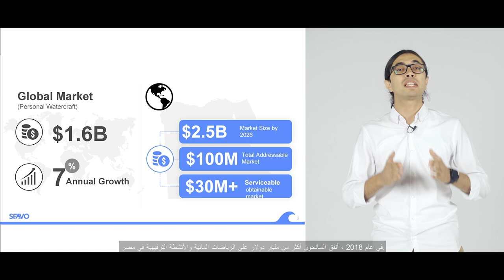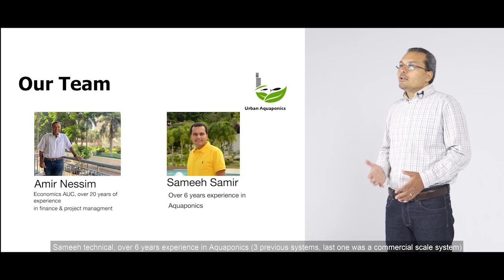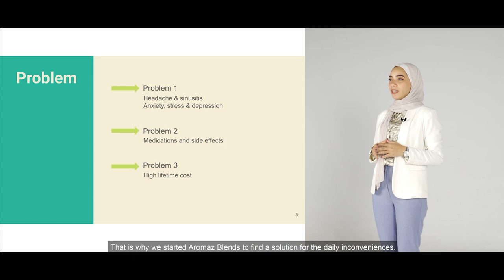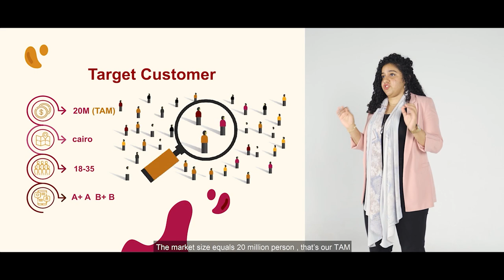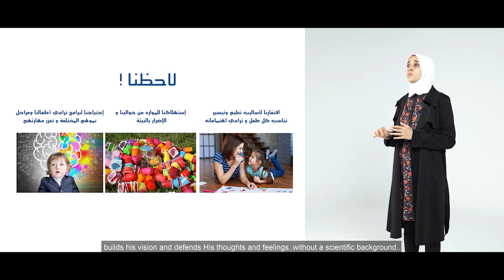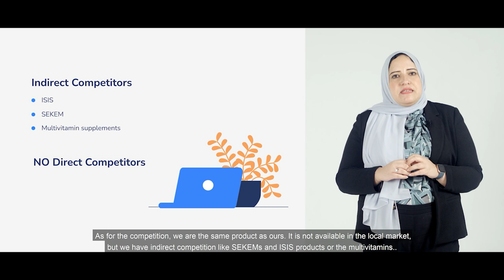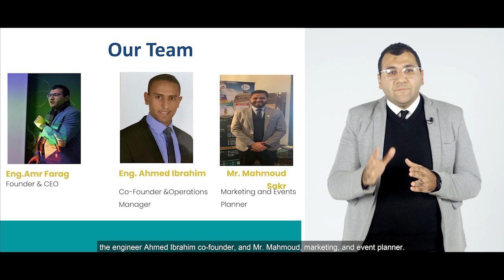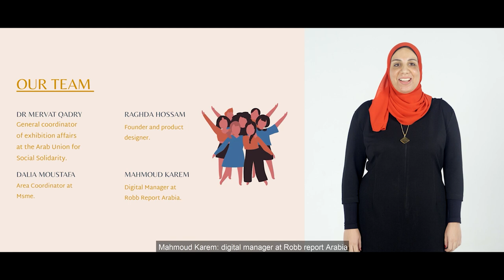Orange Corners Cairo - Cycle 2 Finale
𝗖𝘆𝗰𝗲𝗹 4 𝗶𝘀 𝗢𝗽𝗲𝗻, 𝗛𝘂𝗿𝗿𝘆 𝘂𝗽 𝗮𝗻𝗱 𝗔𝗽𝗽𝗹𝘆 𝗡𝗢𝗪!
Orange Corners is an initiative of the Ministry of Foreign Affairs of the Netherlands that provides young entrepreneurs across Africa and the Middle East with training, mentorship, network, funding, and facilities to start and grow their businesses. Orange Corners Cairo is a local hub that aims to incubate and support 30+ Egyptian young entrepreneurs per year.

Now, after completing the different phases of our incubation program, 15 outstanding startups are graduating from Orange Corners Cairo and they are ready to pitch their ideas and seek further support and investment.

If you are interested to know more about the venture profiles of the startups, you can access the pdf document here: